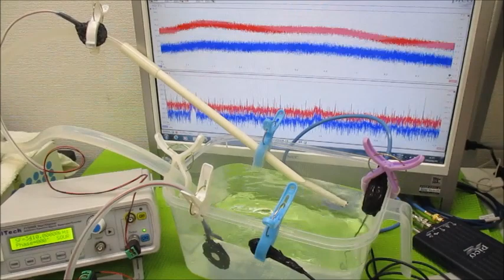オリジナル超音波実験 超音波システム研究所 ultrasonic-labo